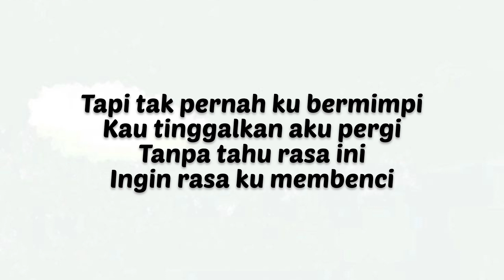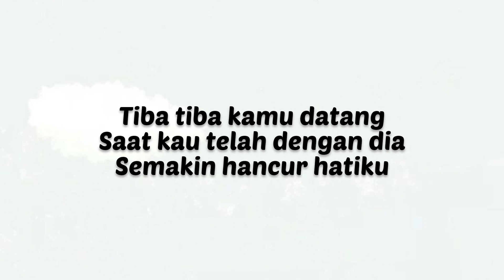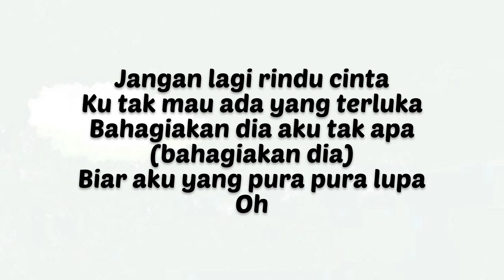Pura Pura Lupa - Mahen (Lirik Lagu)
Happy watching 🥰🥰